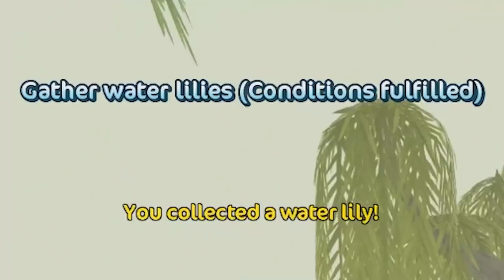Animal Changing Magic Spell Star Stable Online Horse Quest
You are so Amazing!
 I hope you enjoy this Star Stable Online horse quest. Can the riders get help from Pi the witch and use some magic?